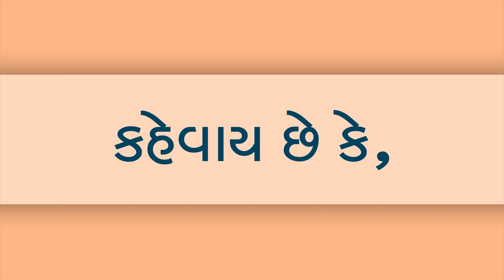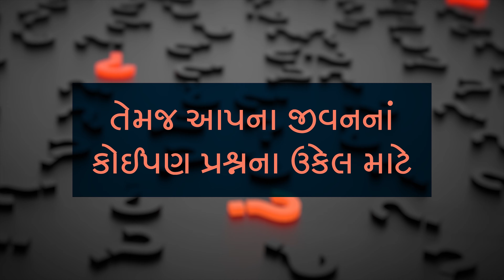શું તમારે પણ ગુસ્સાને લીધે સંબંધો ને કર્યો બગડે છે ? | Shri Shailendrasinhji Vaghela "Bapu"